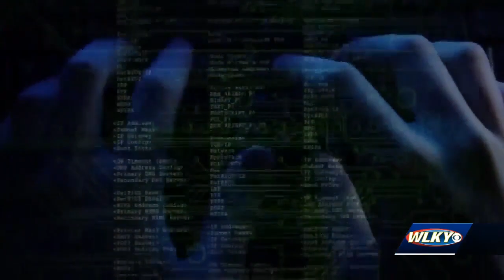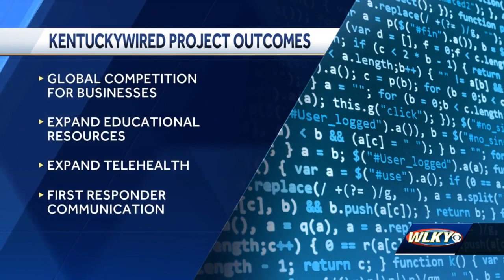Project brings 3,200 miles of fiber optic cable across KY: What it means for your internet at home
After years of delays, the KentuckyWired project is complete, and now, a new Louisville-based company will serve as the wholesale partner to the commonwealth.